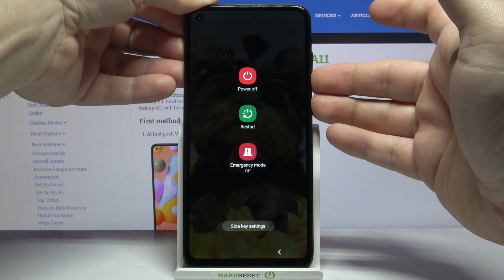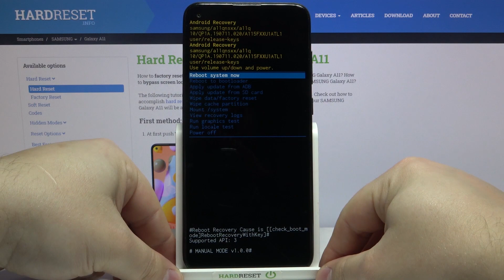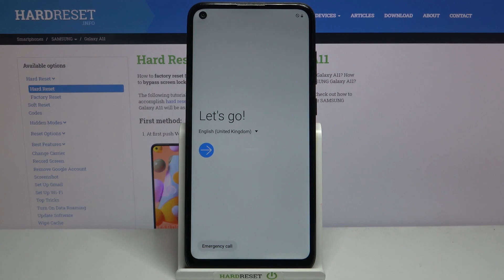How to Hard Reset Samsung Galaxy A11 via Recovery Mode - Wipe Data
Find out more about performing Hard Reset in Samsung Galaxy A11:
Hi. Let us demonstrate in this movie, how to Hard Reset your Samsung Galaxy A11 via Recovery Mode. First, we will show you how to access recovery mode using the combination of keys. After that, you will watch how to navigate there and perform Wipe Data / Factory Reset on your device. Keep in mind that this operation will erase all your personal information. If you want to know more about your Samsung Galaxy A11, visit our YouTube channel.

How to perform a hard reset operation on Samsung Galaxy A11? How to wipe data / factory reset on Samsung Galaxy A11? How to access recovery mode on Samsung Galaxy A11? How to wipe all data in Samsung Galaxy A11?